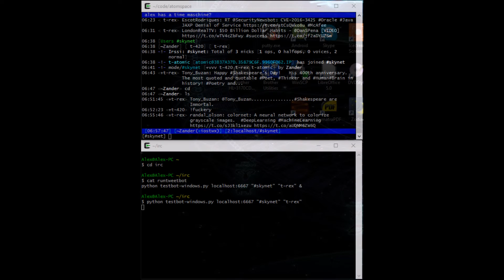2spooky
You can call me mad professor... I will make a friend for me ;]